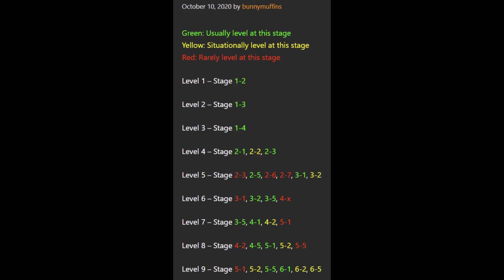[EN[ TFT - 6.5 - Live fast